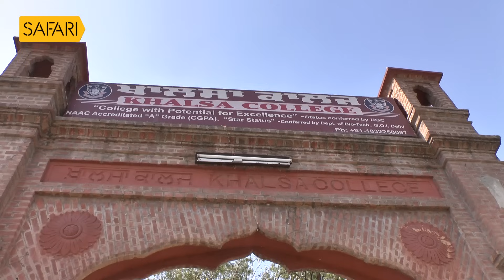Sancharam | By Santhosh George Kulangara | Punjab 03 | Safari TV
Santhosh George Kulangara | Sancharam | Malayalam | Punjab Himachal | Travel Vlog | SGK | Safari | Santhosh George Kulangara Sancharam

|| ANTI-PIRACY WARNING ||